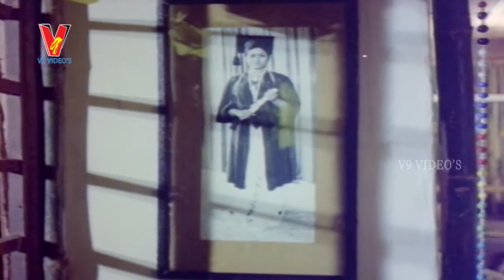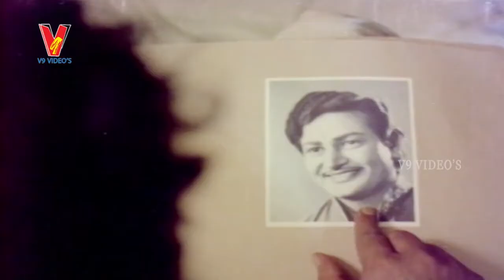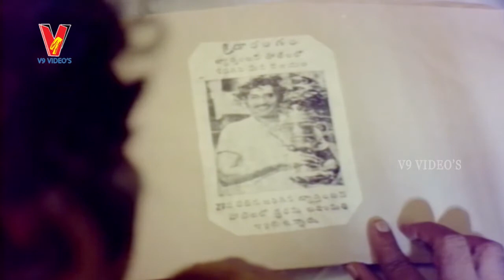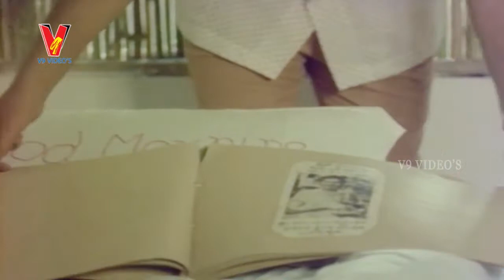GORANTHA DEEPAM | PART 9/14 |MOHAN BABU| VANISRI| ALLU RAMA LINGAIAH | V9 VIDEOS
gorantha deepam  Telugu Full Movie Part 9 On v9 videos
   featuring  Mohan Babu , vanisri , allu rama lingaiah